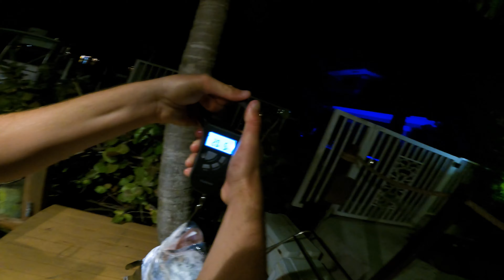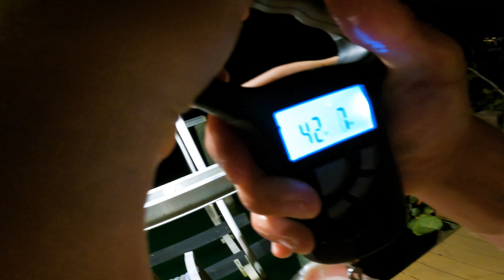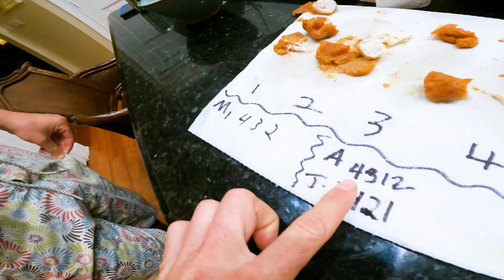MASSIVE FISH On A TINY JETSKI! Offshore Spearfishing! What's The Best Jack-Fish?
Become a SUPPORT MEMBER!!

Use my code:
"captain_jack_spearo"

Epidemicsounds.com